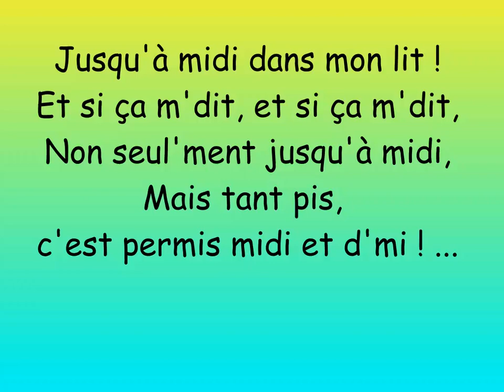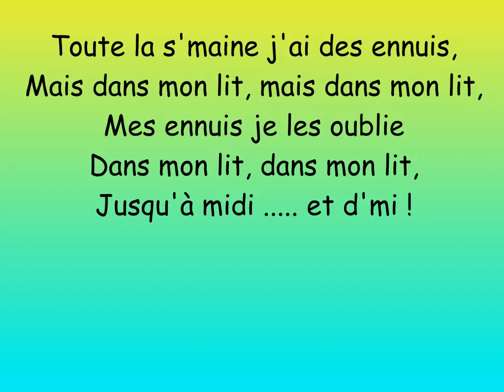Demain je dors